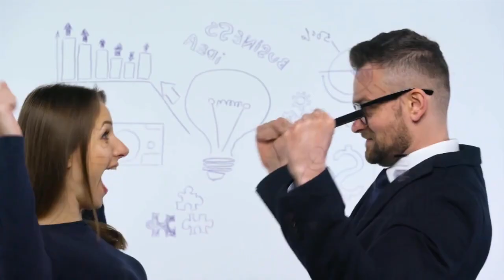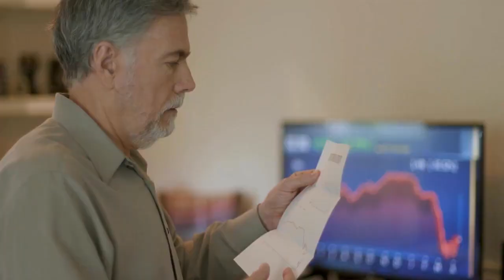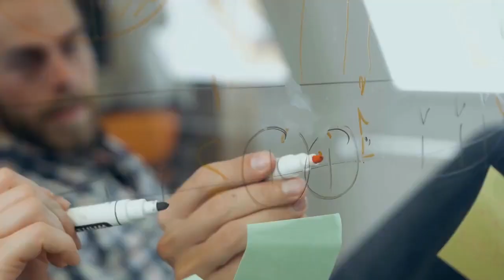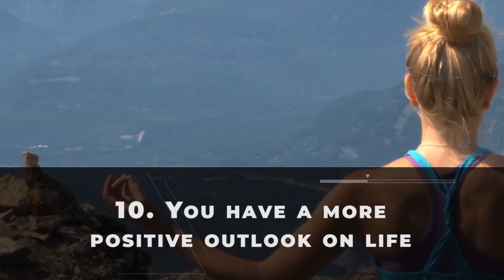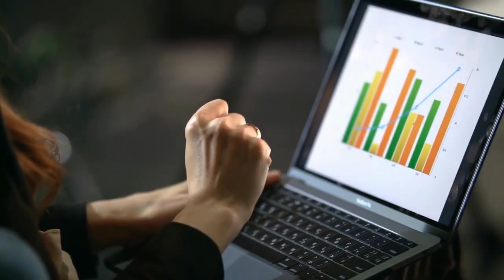15 Signs you are more Mature than most People